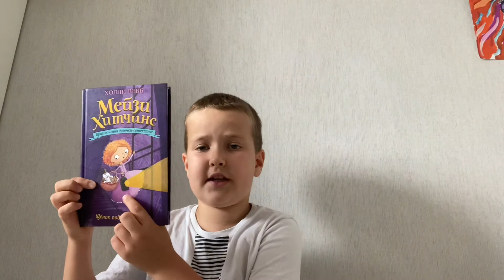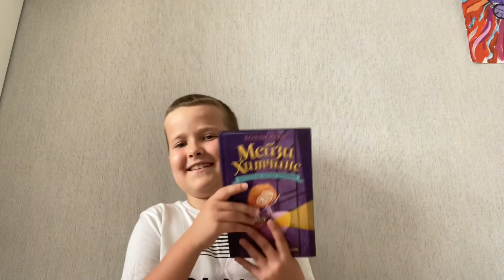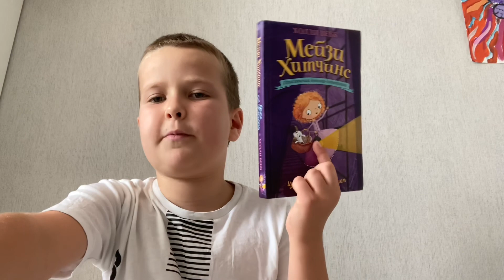Мейзи Хитчинс щенок под прикрытием книжный обзор дети читают читаем